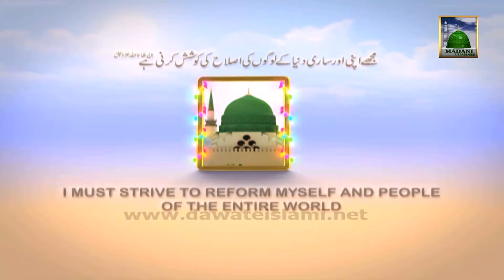Islamic Bayan Promo - Sunday at 2pm (Nigran e Shura in UK)